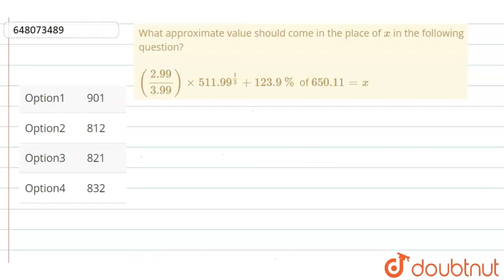What approximate value should come in the place of x in the following question?(2.99/3.99) xx 51...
What approximate value should come in the place of x in the following question?(2.99/3.99) xx 511.99^(1/3) + 123.9% of 650.11 = x
Class: 14
Subject: MATHS
Chapter: IBPS RRB PO 12 SEP 2020
Board:GOVT

👉 Have Any Query? Ask Us.